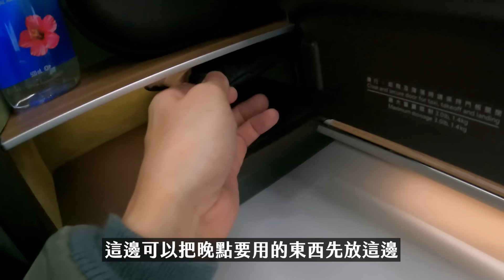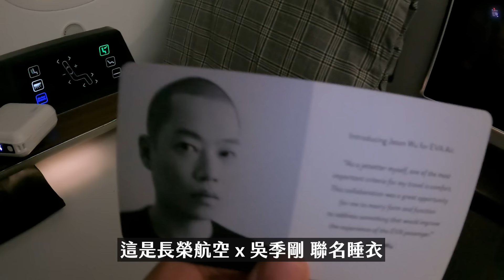15萬歐洲商務艙體驗，隱藏餐點曝光？空姐認錯雙胞胎？歐遊列國EP.1｜這群人展榮展瑞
展榮展瑞 K.R Bros 2021第三彈新歌《愛》❤️

偷換包包內容，惡整朋友竟翻出？｜這群人展榮展瑞 ft. 不囉嗦看董仔 木星小宇宙

清我的冰箱 無菜單/無碼 白癡公主決定退休？｜這群人展榮展瑞 ft. 白癡公主 ​

這群人的雙胞胎展榮展瑞推出全新頻道
未來也會推出更多各種私生活和全新內容
包含跳舞．唱歌．開箱．旅遊．娛樂．美食想看什麼可以留言給我們
請大家多多支持分享！！
也要不吝嗇的訂閱喔。